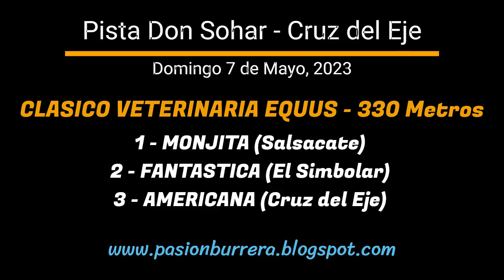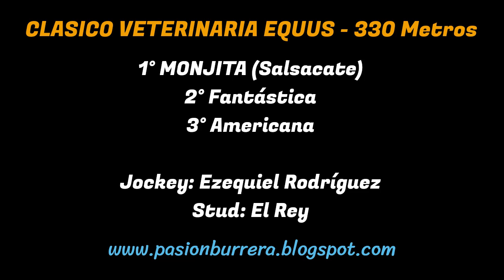MONJITA: PISTA DON SOHAR - CRUZ DEL EJE, CBA (07-05-2023)